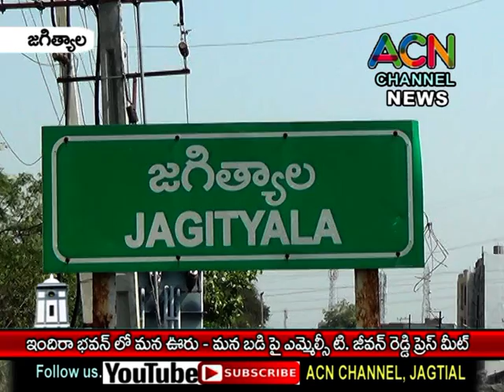జగిత్యాల ఇందిరా భవన్ లో మన ఊరు-మన బడి కార్యక్రమం పై ఎమ్మెల్సీ జీవన్ రెడ్డి ప్రెస్ మీట్